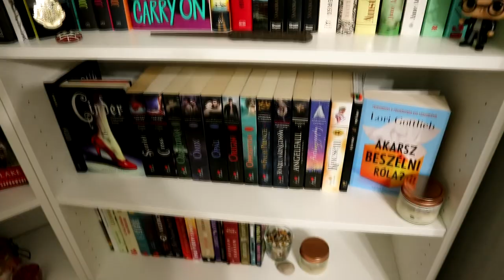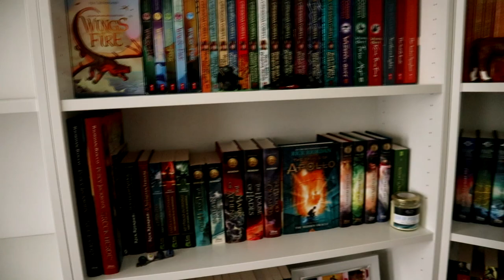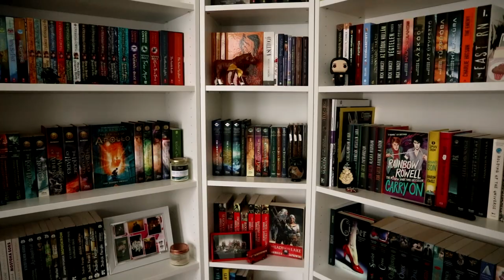Új könyvespolc | Vlog